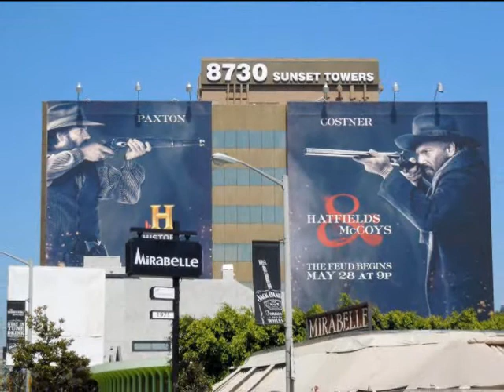Kevin Costner & Modern West -"500 Nations" - "Best of" Kevin Costner & Modern West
live from AVO Sessions Basel Switzerland
Kevin Costner & Modern West official
+ on amazon
+"Famous For Killing Each Other":
 Music from and Inspired By Hatfields & Mccoys by Kevin Costner & Modern West  on iTunes:
 Music from and Inspired By Hatfields & Mccoys by Kevin Costner & Modern West on amazon